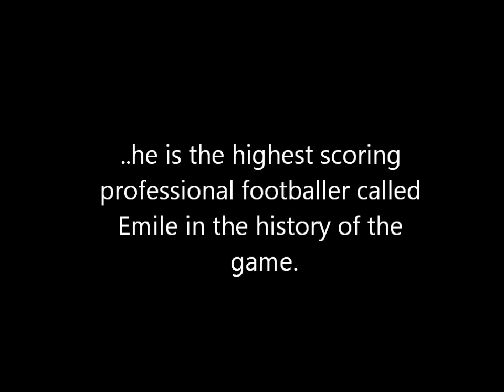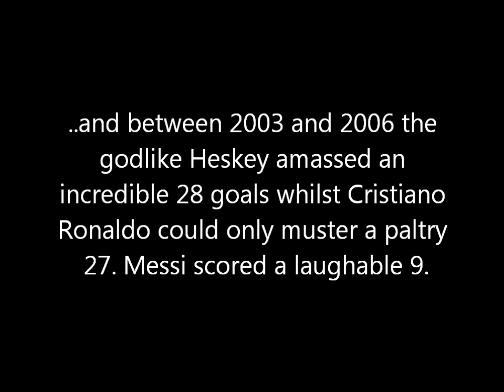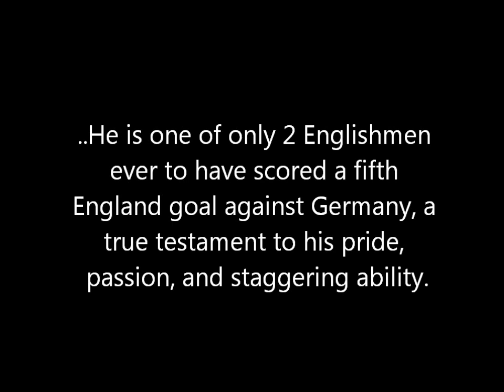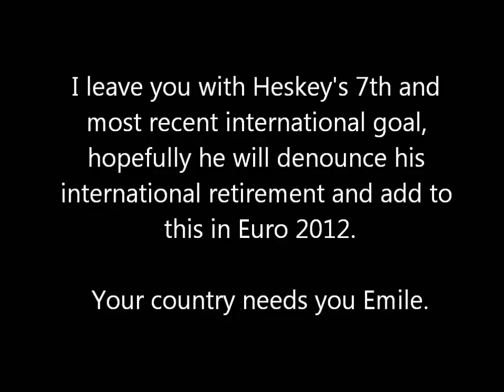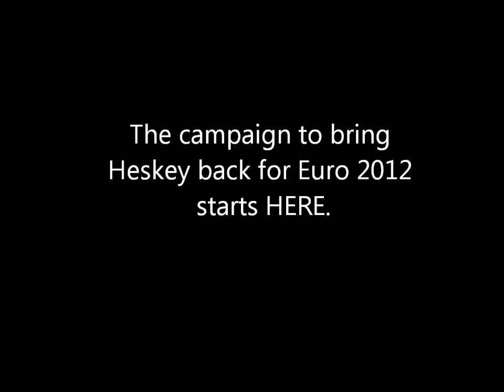Emile Heskey: Mission Euro 2012, Your country needs you.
A video highlighting this mans genius and campaigning for him to come out of international retirement and return to save England in Euro 2012